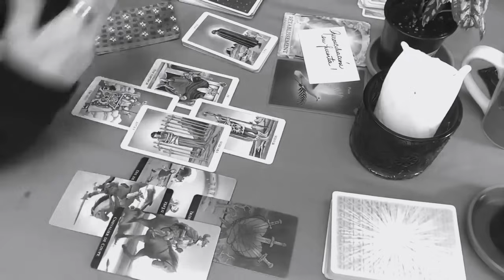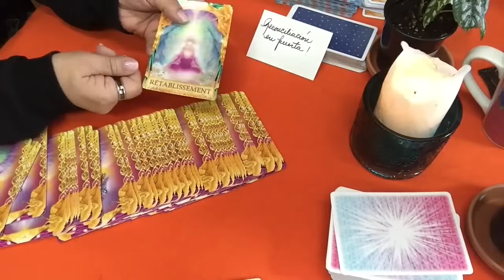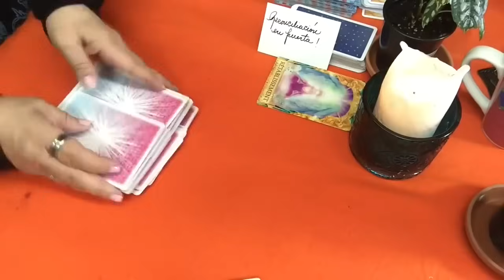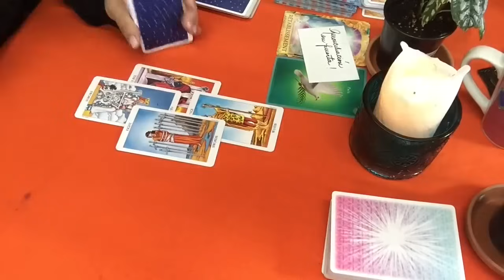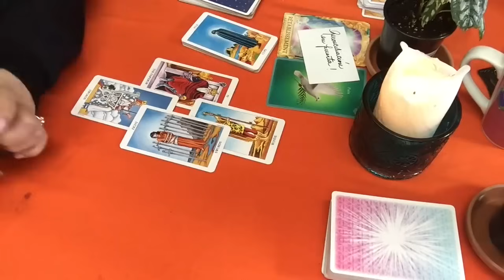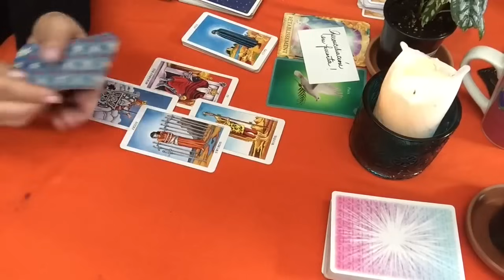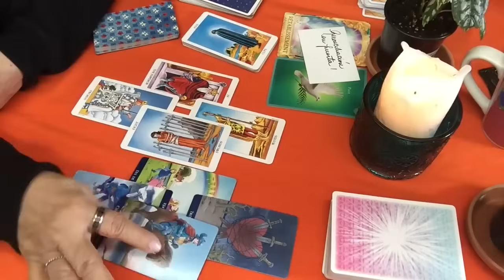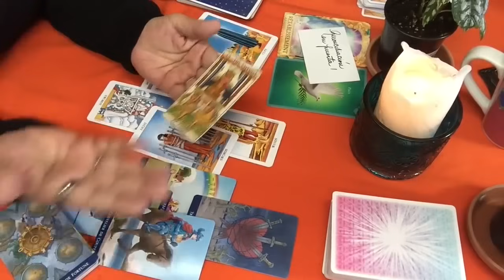LEO! MADRE MÍA LLEGÓ LA HORA! SIENTE QUE DEBE BUSCARTE! YA NO ATRASARÁ MÁS ESTO CONTIGO!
Madre mía. Llegando la hora, siente que debe urgentemente venir a buscarte, y ya no atrasará más esto contigo.